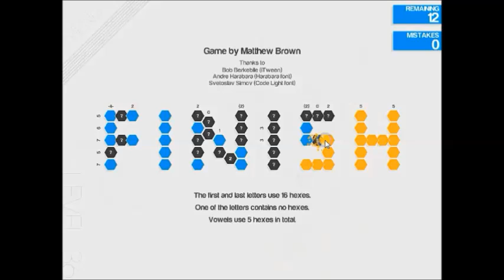Hexcells Plus (PC) - Map 6 Solutions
6-1 - 0:00
6-2 - 2:21
6-3 - 2:46
6-4 - 4:42
6-5 - 8:28
6-6 - 13:19